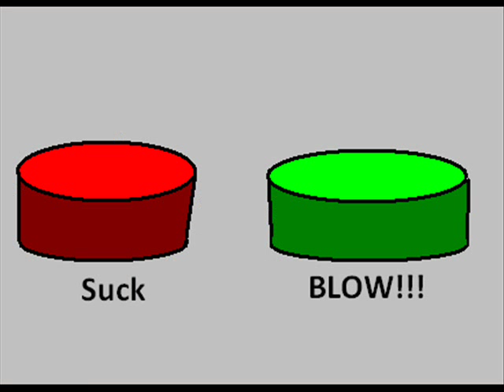Ear Cleaning--- A Mr. JB Quickie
It's been a long time since Mr. JB cleaned his ears...